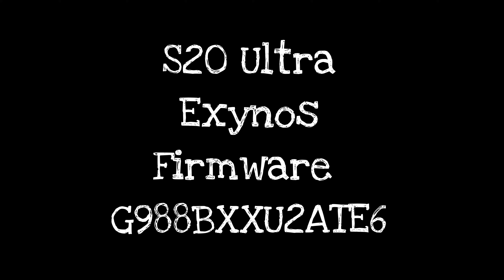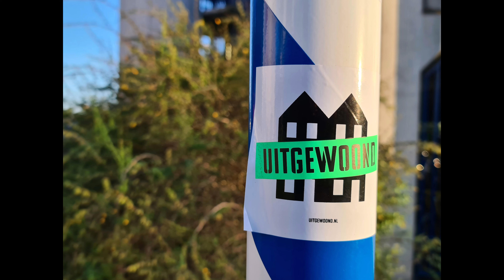S20 Ultra G988BXXU2ATE6 autofocus Firmware Exynos may 2020 Samsung Galaxy S20 Ultra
Autofocus Fixed !.  works Good ?, Samsung Galaxy S20 Ultra Exynos G988BXXU2ATE6 .

Gear : S20 Ultra Exynos-Otterbox defender-Shoulderpod G2.

Brent hall ,great inspirator to make Art !

No manual focus or focus lock , S20 Ultra autofocus works after the firmware update , im not a expert !!. , very well !. Good job Samsung !. Samsung S20 Ultra Exynos.